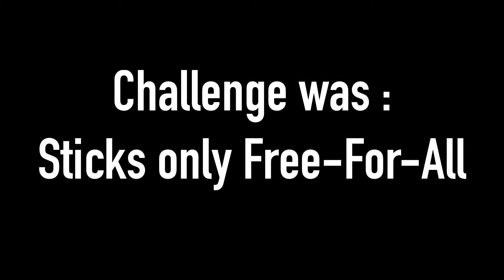Modern Warfare Custom Lobby Madness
How come the homies never take the custom lobby’s serious bruh... 😓